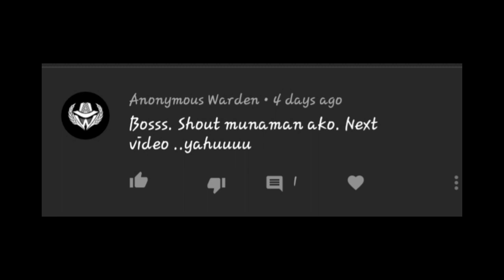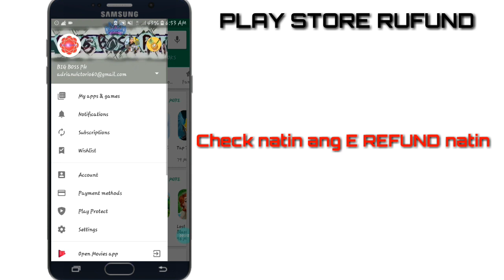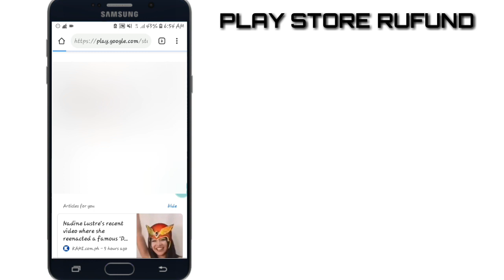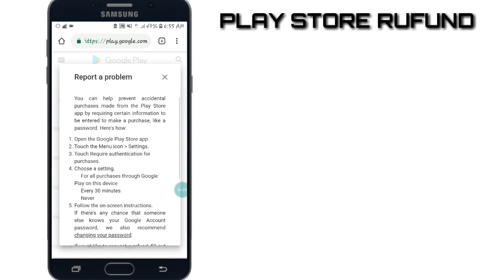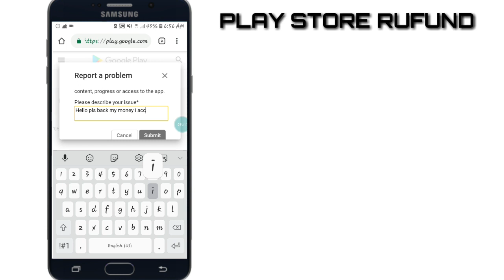Play store Refund tutorial || 100% Legit || BIG BOSS PH ✔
Facebook Page| | Like & follow | | shere to yout frend & family | |